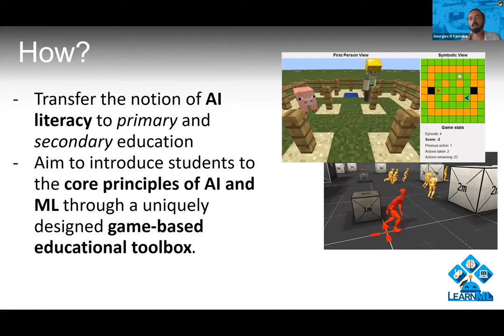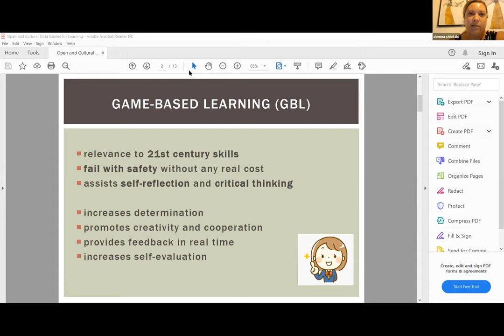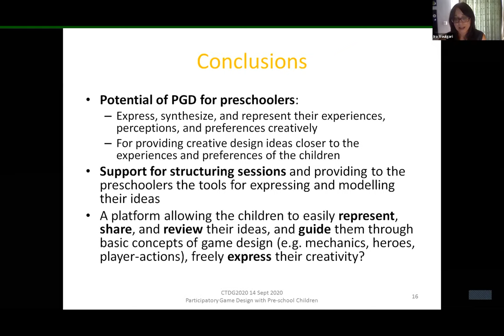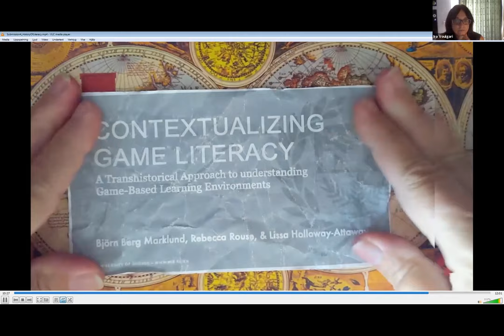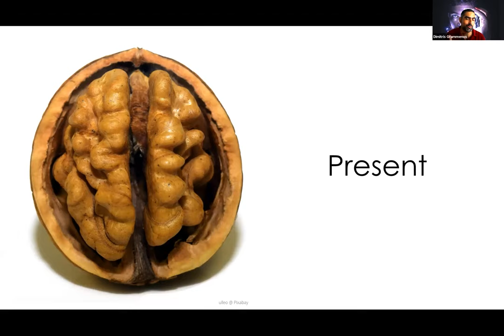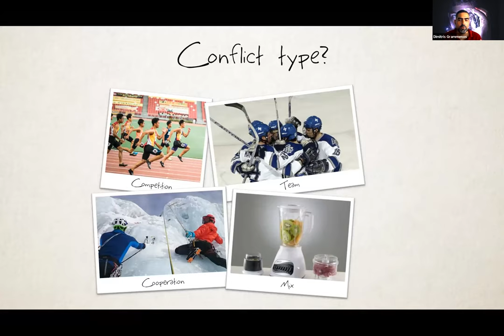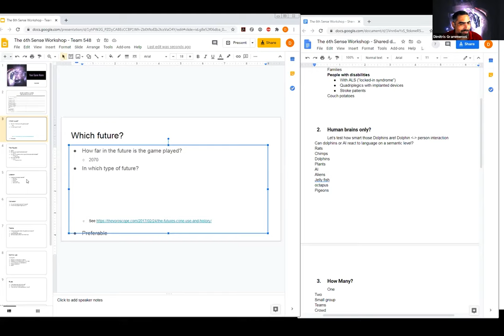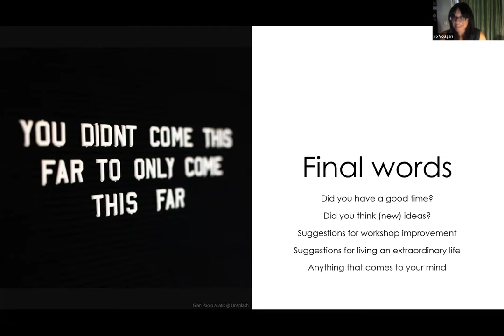FDG2020 Workshop on Digital Games for Digital Literacy and Computational Thinking